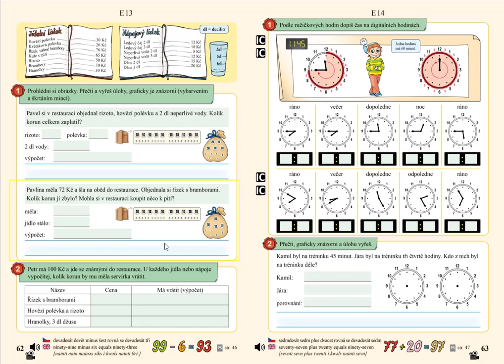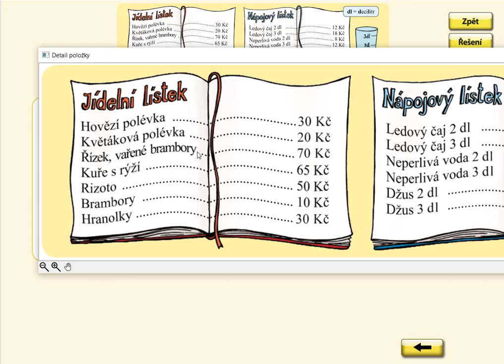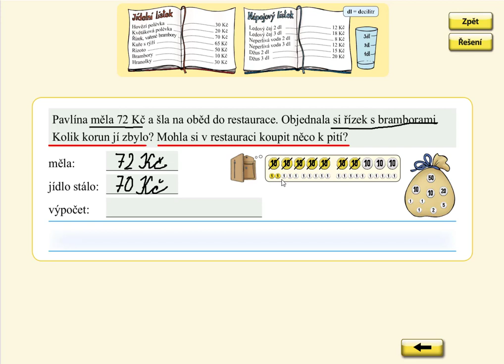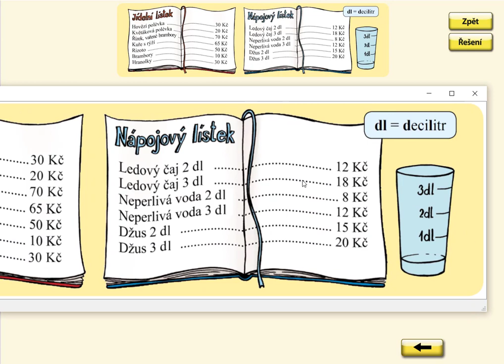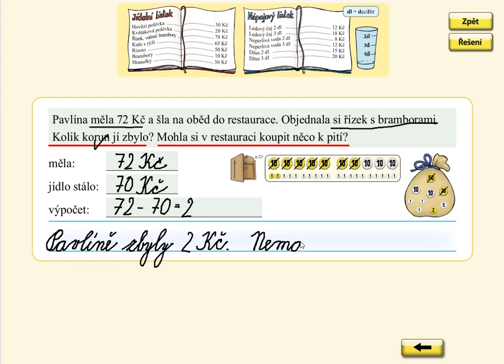Nakupování, MATÝSKOVA MATEMATIKA 5. DÍL - POČÍTÁNÍ DO STA, str. 62, cv.1 B